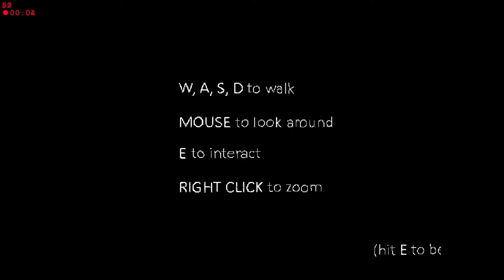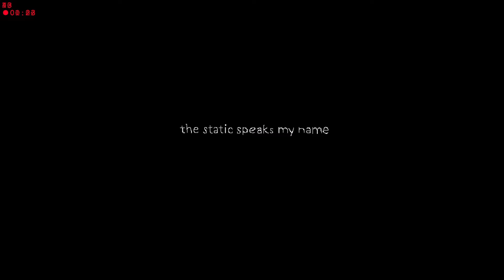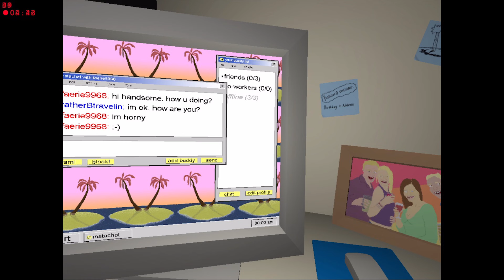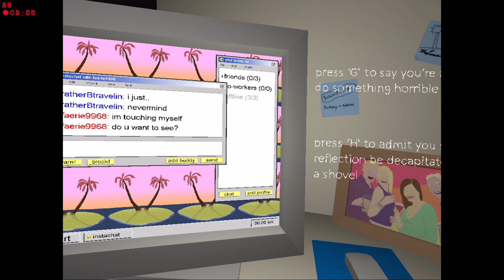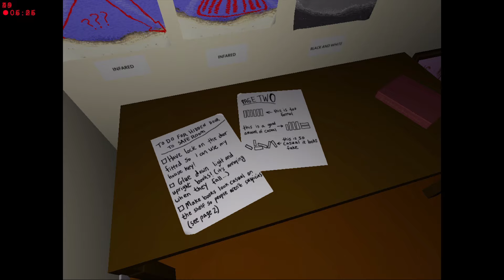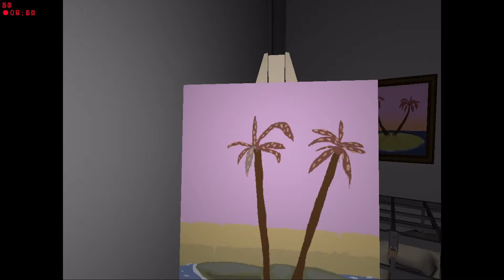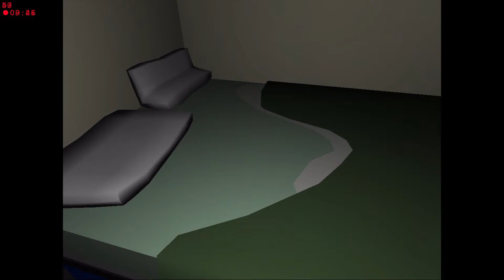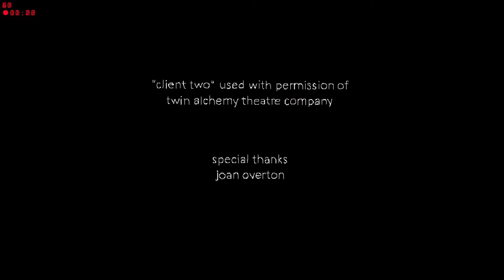The Static Speaks my Name - Stray Glove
Kris kim and Ray embark on a weird journey. I promise one day we will do a normal game. probably not!